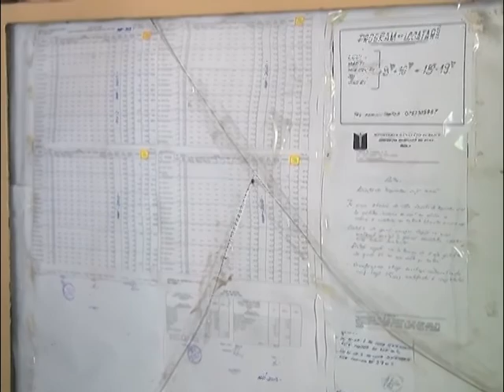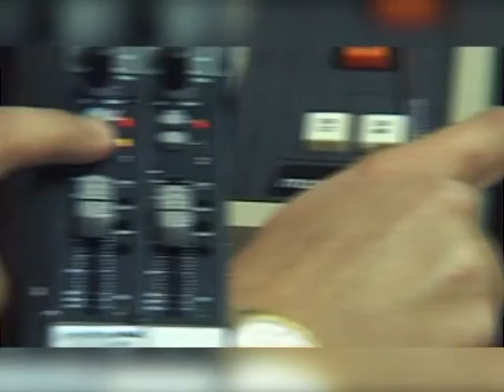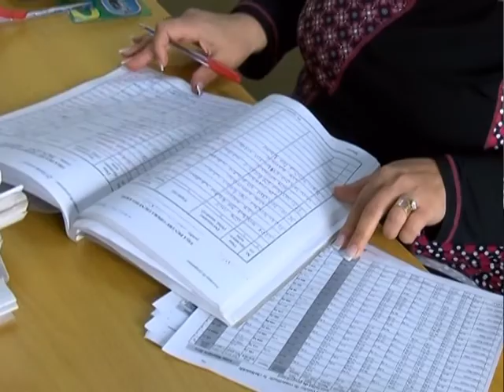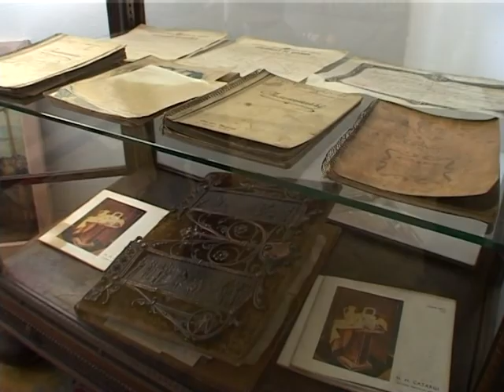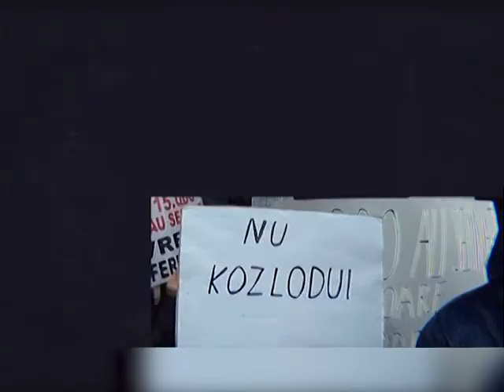Popas folcloric - 15.01.2016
Reli Gherghescu este gorjeancă din Rovinari. De când a auzit pentru prima dată cântecul popular s-a îndrăgostit de el. Reli a ales să bucure oamenii şi să le alunge supărările prin cântecul oltenesc. Destinul popular al gorjencei şi întreg parcursul ei în muzică ni l-a povestit Reli Gherghescu la un Popas Folcloric făcut la Alege TV.